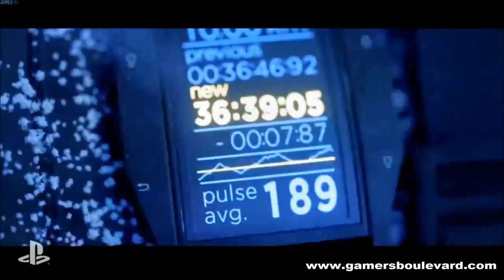Hitman - E3 2015 Reveal Trailer